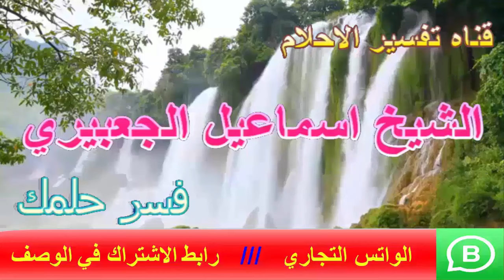التفرقة الكبيرة بين العين والحسد | اسماعيل الجعبيري